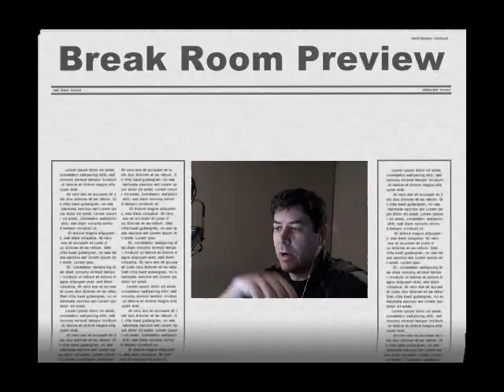BR Preview 3-25-13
While you slave away to pay your kids ENORMOUS college tuition, what are they doing?  We'll tell you about a local college's confession site tomorrow in the Break Room on 96.5 WCMF!